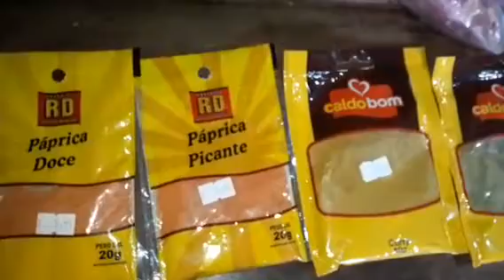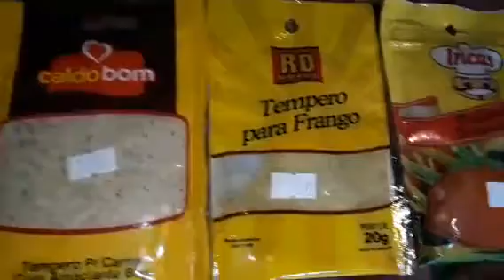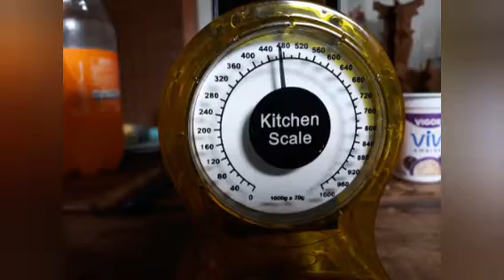Prato Saudável e Delicioso